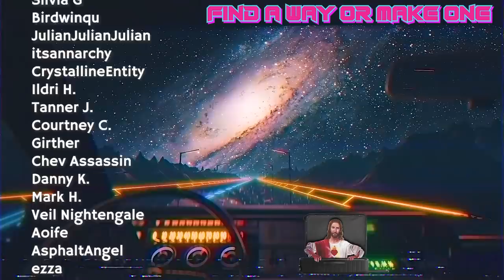Nidhoggr | The Apocalyptic Death Dragon of Norse Myth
Further Reading
- Handbook on Norse Mythology - John Lindow
- Dictionary of Northern Mythology - Rudolf Simek
- Prose Edda: Snorri
- Road to Hel - HRE Davidson (under Hilda Roderick Ellis)
- History of the Danes - Saxo Grammaticus (Book Eight)
- Nordic Religions in the Viking Age - Thomas A. Dubois

00:00 - Intro
00:34 - Nidhoggr, Ratatoskr & The Unnamed Eagle
02:51 - Nastrond
03:42 - Hverlgelmir
05:10 - Christian Influence, Afterlife and the Parts of the Soul
06:23 - Saxo, Snorri & Sources
07:01 - Ragnarok & The Voluspa